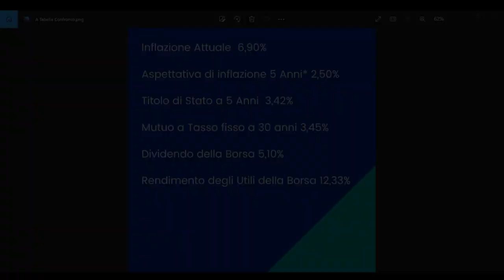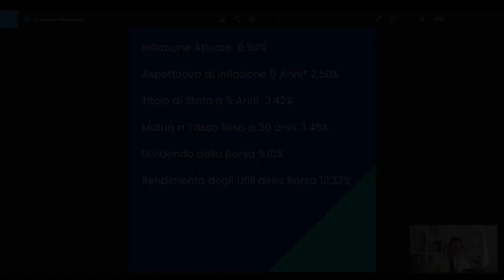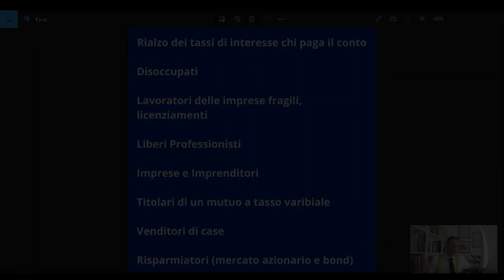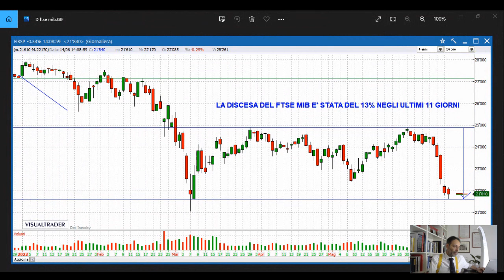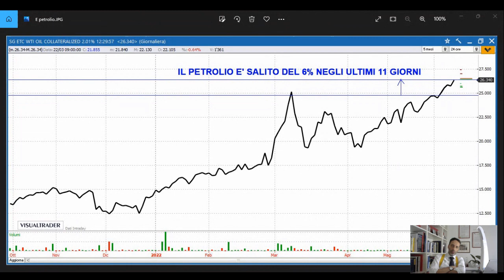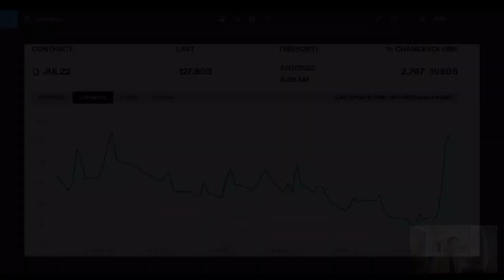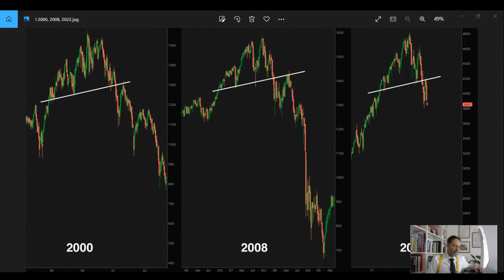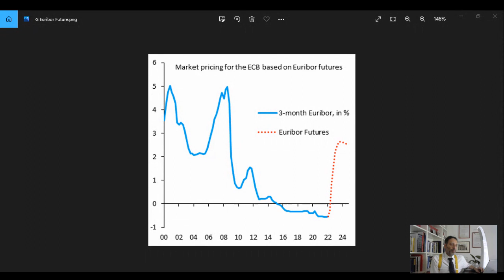Chi paga realmente il rialzo dei tassi di interesse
Le banche centrali hanno deciso di inasprire la politica monetaria, con il rialzo dei tassi ed il ritiro della liquidità ma questa misura la pagano realmente solo alcuni ed in alcuni casi in modo molto doloroso. A fronte di tutto questo siamo proprio sicuri che servirà a ridurre l'inflazione?